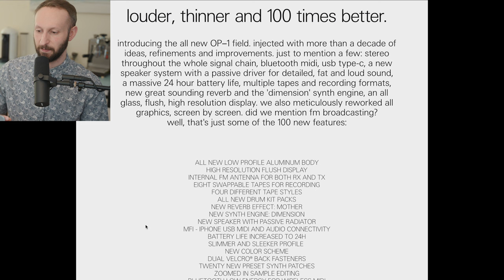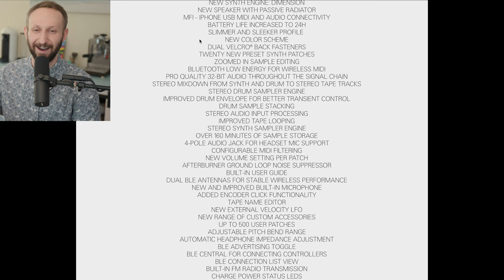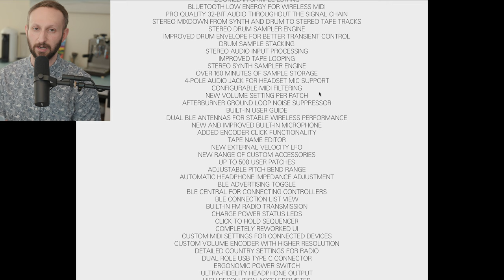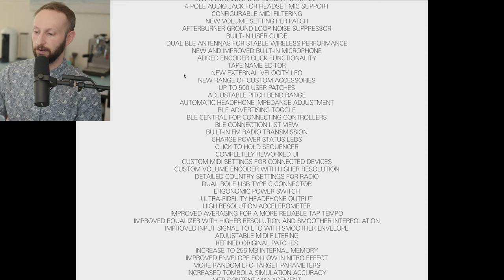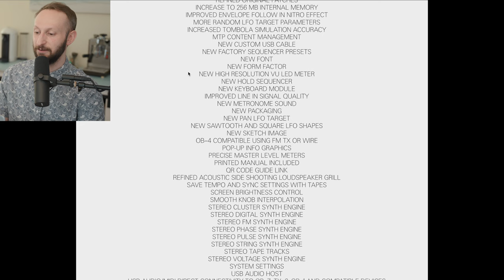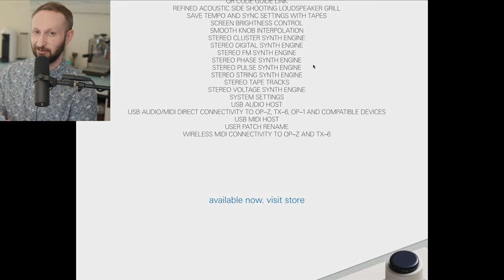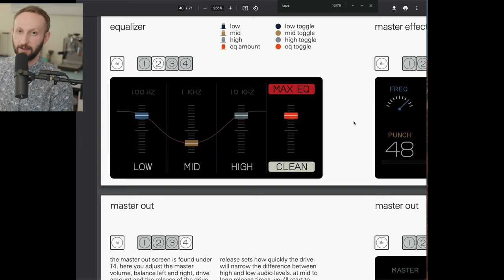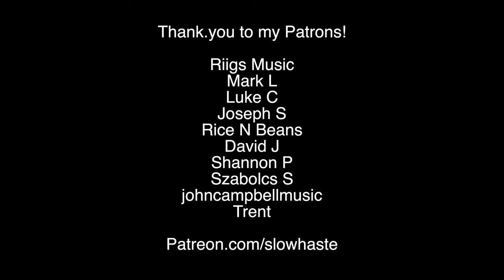OP-1 Field: Feature Review & the problem with Teenage Engineering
0:00 Intro
4:45 Feature Review
17:25 Closing Thoughts

my gear:
Teenage Engineering OP-1
My OP-1 Case (MeMe Antenna
Alternate case option
OP-1 Decksaver
PO-12 Rhythm
Elektron Digitakt
Elektron Digitone

My primary camera (Sony A7C)
Primary lens
Secondary camera (Sony A6400)
Voiceover Microphone
Zoom audio recorder

accessories:
Affordable Sennheiser Headphones
OP-1 Case
Hosa Modular Patch Cables